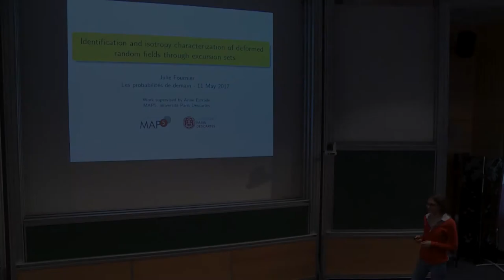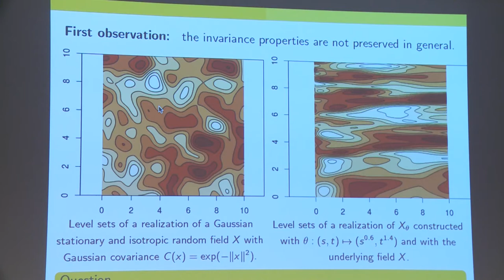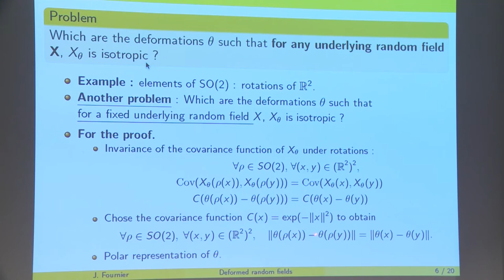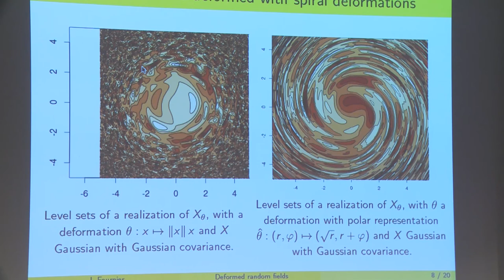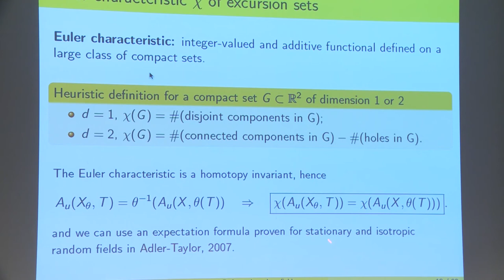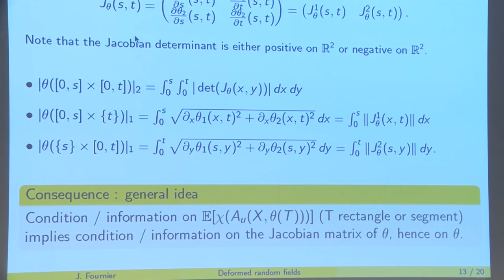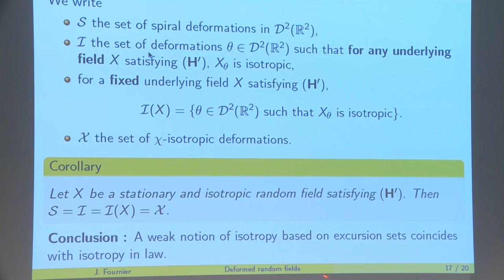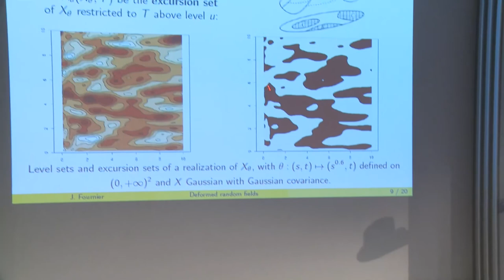Julie Fournier - Identification and isotropy characterization...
Identification and isotropy characterization of deformed random fields through excursion sets

A deterministic application θ : R² → R² deforms bijectively and regularly the plane and allows to build a deformed random field X ◦ θ : R² → R from a regular, stationary and isotropic random field X : R² → R. The deformed field X ◦ θ is in general not isotropic, however we give an explicit characterization of the deformations θ that preserve the isotropy. Further assuming that X is Gaussian, we introduce a weak form of isotropy of the field X ◦ θ, defined by an invariance property of the mean Euler characteristic of some of its excursion sets. Deformed fields satisfying this property are proved to be strictly isotropic. Besides, assuming that the mean Euler characteristic of excursions sets of X ◦ θ over some basic domains is known, we are able to identify θ.
Reference: hal-01495157.

Organisateurs : Linxiao Chen, Sophie Laruelle, Pascal Maillard, Bastien Mallein, Damien Simon et la Fondation Sciences Mathématiques de Paris
Soutiens : LabEx Mathématiques Hadamard et École Doctorale Mathématiques Hadamard.